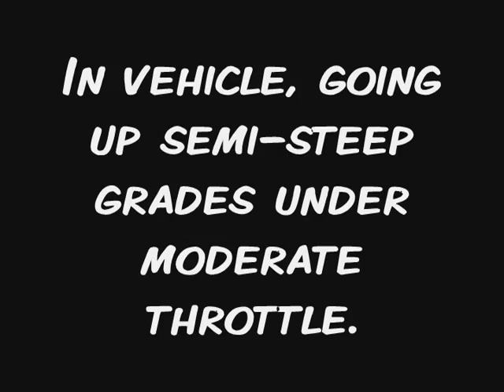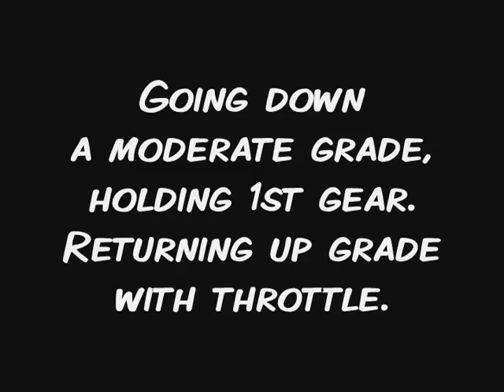Pontiac G6 GT-R Exhaust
Here is a myriad of settings and sounds created with Classic Performance's GT-R Exhaust System. for more info on the system

This is a 2007 Pontiac G6 GT with a 3.5L V6